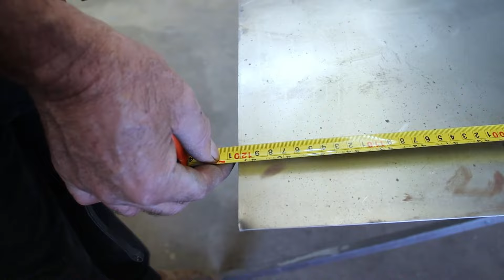Usando o SHRINKS/STRETCH | ESTICA/ENCOLHE Para Encolher Chapa!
Caso deseje fazer uma estimativa de preço, favor mandar fotos dos problemas do carro, com o máximo de detalhes para o email não faremos orçamentos via facebook ou whatsapp, obrigado pela compreensão.

LINKS LOJA DO MECÂNICO

LINKS DA SÓ ANTIGOS